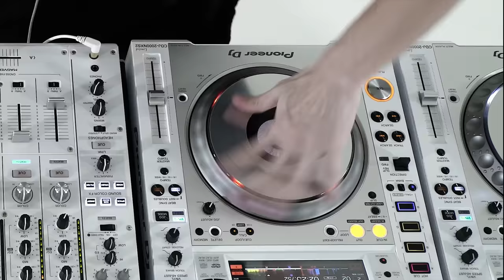Yamato DJ Performance - WHITE -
Check my new performance video - WHITE -
with special equipment and all unified with white.

Add DJS-1000 to intuitively create unique sounds and phrases in advance to the set.  Use the sequence and loop samples.

DIRECTOR :SHINTARO KUNIEDA
PRODUCE : IWAMOTO FILM STUDIO INC.
FILMING CREW :DAISUKE MAEDA, YOUSUKE KAWAIDA
SPECIAL THANKS :YOSHIAKI NAKAICHI